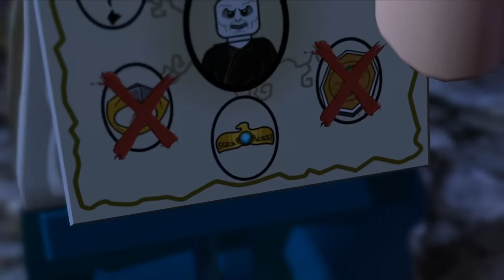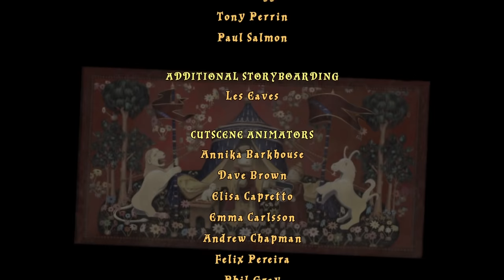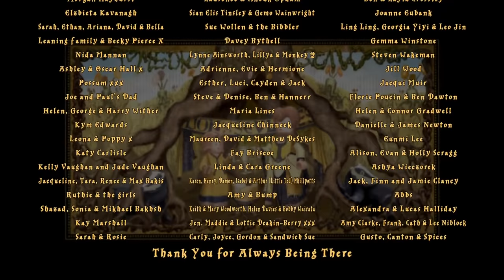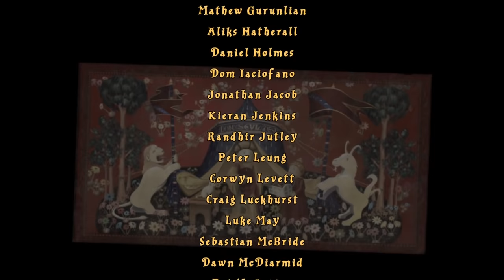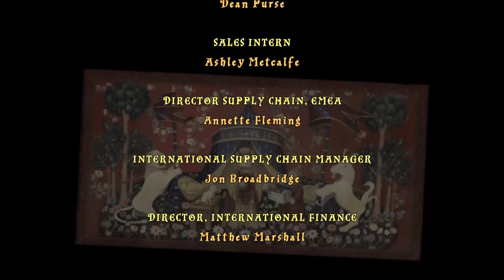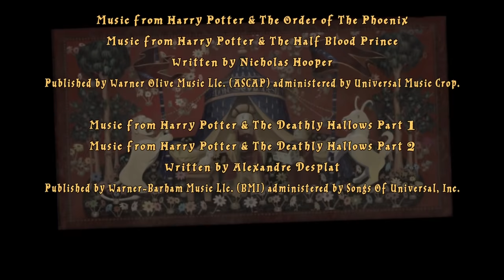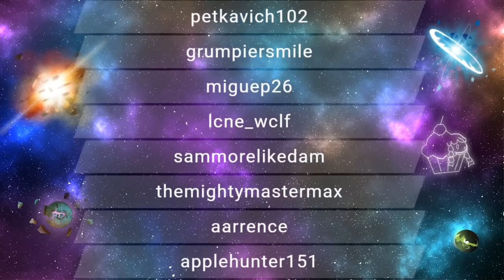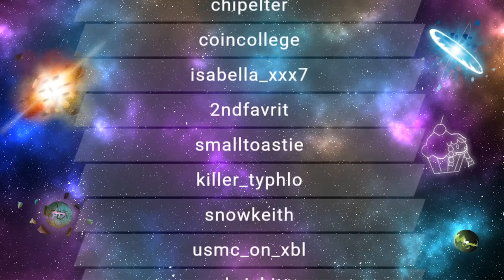RTGame Streams: LEGO Harry Potter: Years 5-7 [4] ft. Plumbella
This video was streamed by RTGame, originally titled "Lego Harry Potter and the Deadly Tacos: Part Two ft. Plumbella", and was broadcasted at June 16th 2020